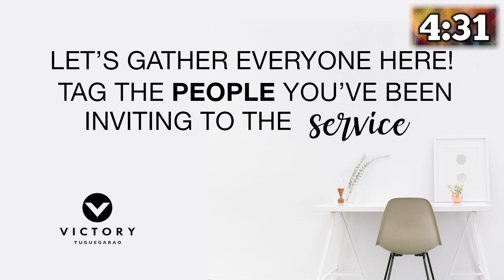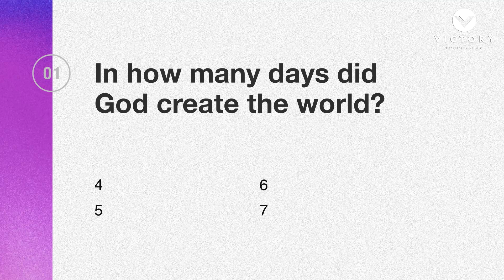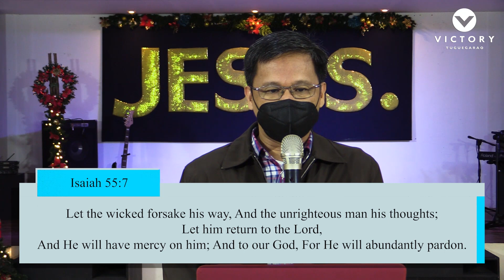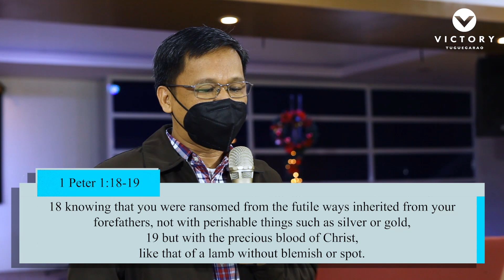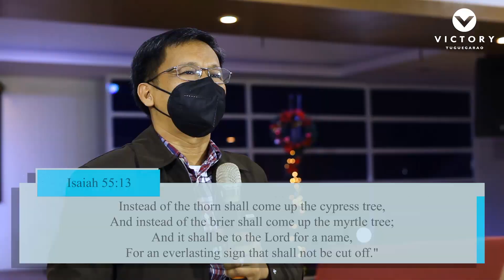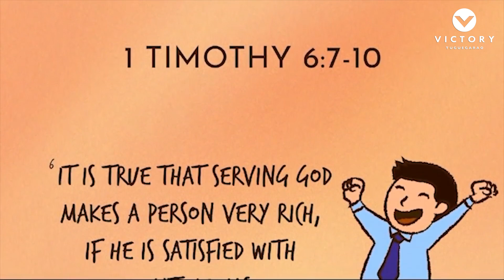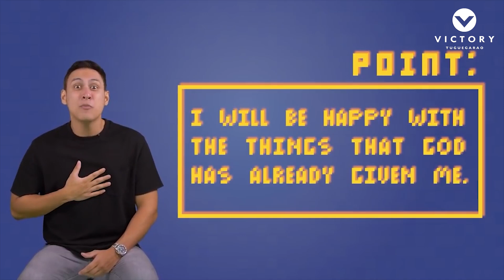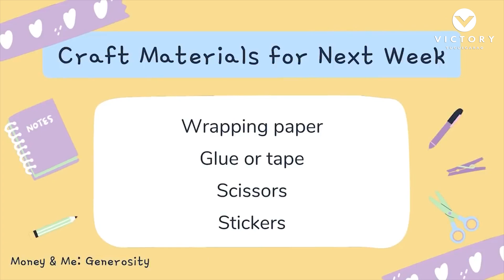SERIES BREAK l LIFE IN ABUNDANCE l PTR. JOE POBLETE